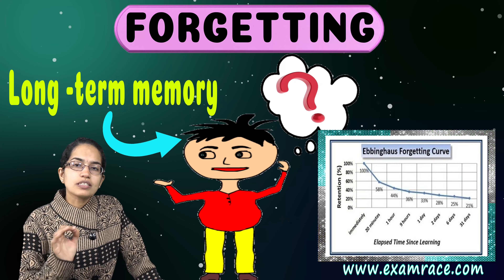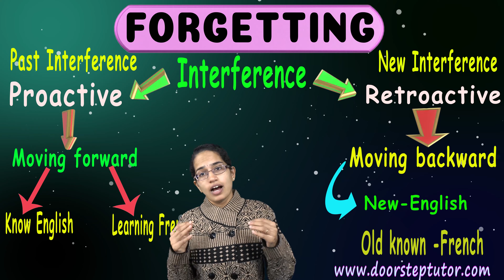भूलना: प्रोएक्टिव, रेट्रोएक्टिव | Trace Decay, Interference, Retrieval Failure | मनोविज्ञान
डॉ मनीषिका जैन बताती हैं भूल जाना: प्रोएक्टिव, रेट्रो एक्टिव | ट्रेस क्षय, हस्तक्षेप, पुनः प्राप्ति विफलता | मनोविज्ञान
10% छूट प्राप्त करें - DOORSTEPTUTOR10OFF

NTA NET पेपर 1 पोस्टल कोर्स .htm